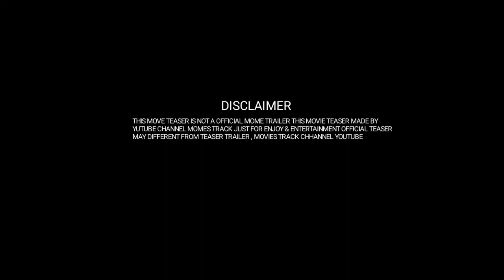Killer Ghost Official Teaser, Dangerous Killer Ghost, Upcomming Movie 2023